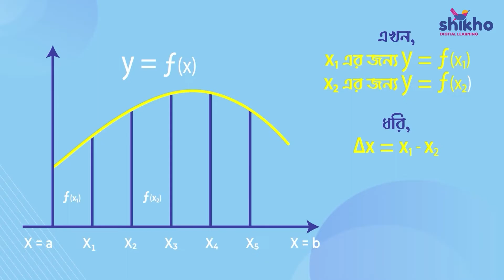HSC উচ্চতর গণিত ১ম পত্র Animated Lessons Course | Shikho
এইচএসসি ১ম ও ২য় বর্ষের শিক্ষার্থী ও এইচএসসি পরীক্ষার্থীদের জন্য এই কোর্সটি সাজানো হয়েছে।

কোর্সটি তোমার কেন  প্রয়োজন?
উচ্চতর গণিত এর সকল সমস্যার সমাধান ও বোর্ড প্রশ্নের উত্তর আয়ত্তে আনতে কোর্সটি তোমার গাইড বইয়ের  প্রতিস্থাপন হিসেবে কাজ করবে।
নোট লেখার ঝামেলা থেকে মুক্তি পেতে স্মার্ট নোট feature-টি সময় বাঁচাতে সাহায্য করবে।
বার বার ভিডিও দেখে যখন তখন রিভিশনের একমাত্র উপায়।
নিজের দক্ষতা যাচাইয়ের এক মাত্র সহায়ক অটোমেটেড অ্যানালাইসিস বলে দিবে প্রস্তুতি কতো ভালো হোলো

অন্যান্য কোর্স থেকে কেন ভিন্ন?
অ্যানিমেটেড ভিডিও এর মাধ্যমে থিওরি শেখা সহজ করবে
কুইজ দিয়ে নিজেই নিজের প্রস্তুতির অবস্থা বুঝে নিতে সহায়ক
এই কোর্সটি সেলফ মেন্টর হিসেবে দিক নির্দেশ করবে এবং বলে দিবে কি কি বিষয়ে শিক্ষার্থী দুর্বল।

অভিভাবক হিসেবে কেন আপনার সন্তান কে এই কোর্সে ভর্তি করবেন?
আপনার সন্তান বুঝে পড়ছে কিনা নিজেই যাচাই করতে এই কোর্সেই পারবেন সরাসরি জেনে নিতে। তার পারফর্মেন্স ট্র্যাক করুন অটোমেটেড অ্যানালাইসিসের মাধ্যমে এবং নিজেই নিশ্চিন্ত হোন তার প্রস্তুতির স্ট্যাটাস।

এই কোর্সে কী কী থাকছে?
১১১ অ্যানিমেটেড ভিডিও
১৪০ কুইজ
৫৯৩ স্মার্ট নোট
৭০২ টেবিল অ্যান্ড ডায়াগ্রাম